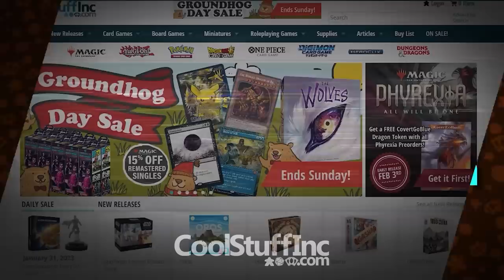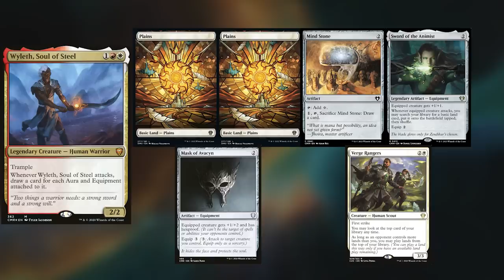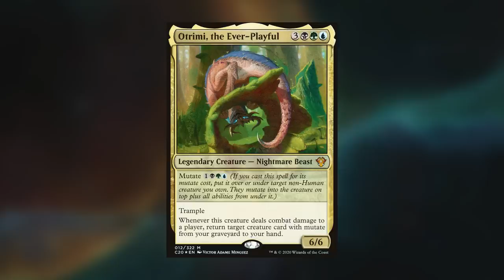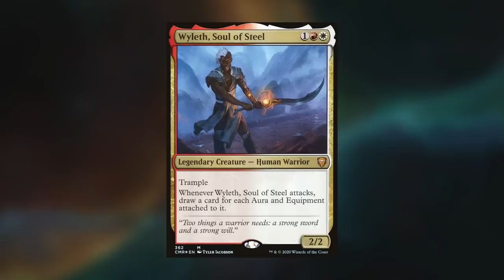Giada vs Otrimi vs Adeline vs Wyleth EDH / CMDR game play for Magic: The Gathering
Wyleth:
Otrimi: Taken apart